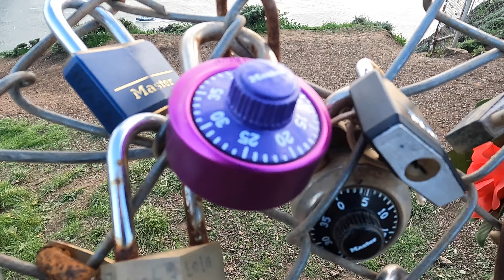Bridge where hearts meet...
A gloomy day but not a single gloomy moment.
A ride to Golden Gate Bridge in San Francisco. We this time planned to visit Battery Spencer for a better Golden Gate Bridge view. For this you need to cross San Francisco via Golden Gate Bridge and then it shows up.

THERE IS A BONUS AT THE END.